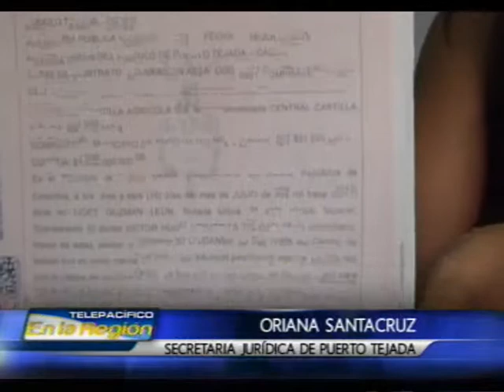Hospital de Puerto Tejada ya tiene el lote donde se trasladará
LA ADMINISTRACION MUNICIPAL DE PUERTO TEJADA ADQUIRIO UN LOTE DE MAS DE 20 HECTAREAS AL INGENIO CASTILLA DONDE SE CULTIVAVA CAÑA, PARA PROYECTOS DE DESARROLLO SOCIAL. EL HOSPITAL LOCAL SERA REUBICADO EN ESTE SECTOR.